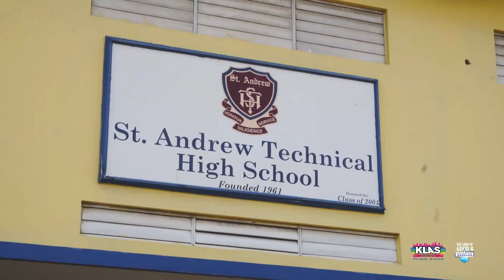WATA in the Locker Room- 2019 Manning Cup Final